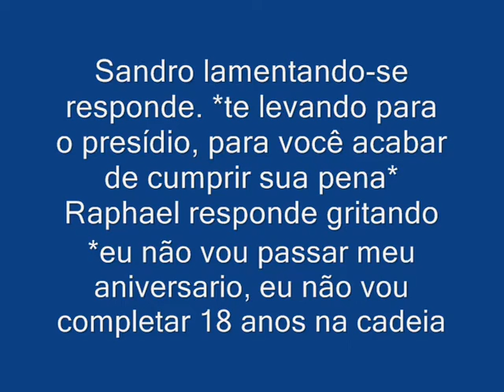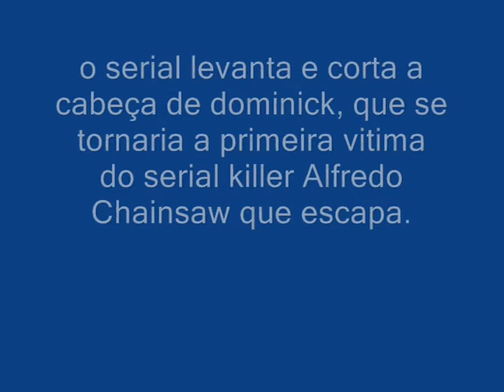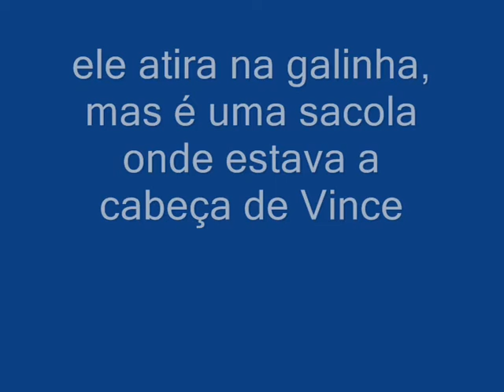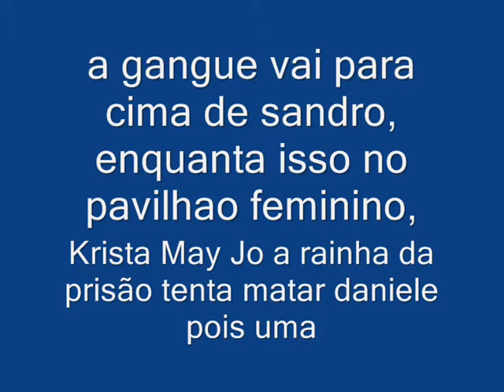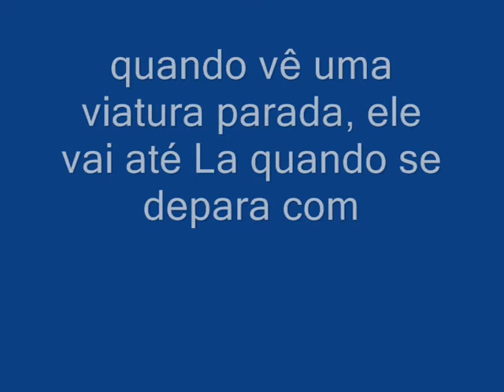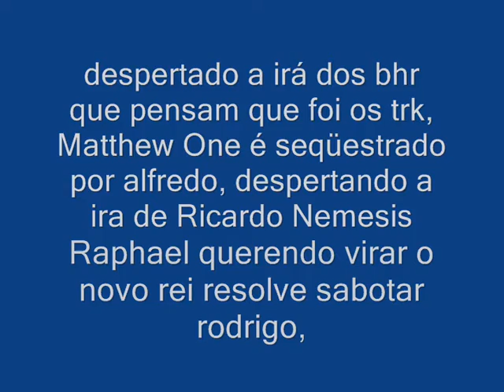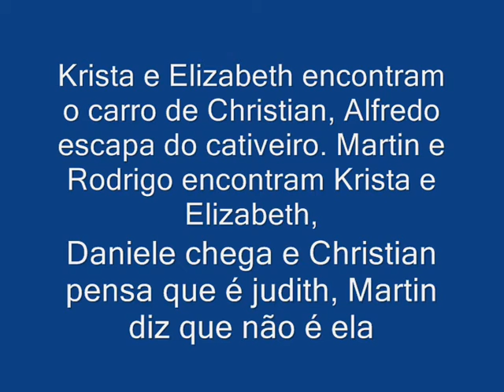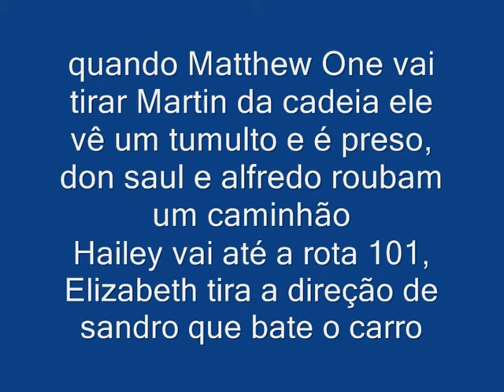$andro Almeida's Trouble Wanted: Offscreen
Apos ser salvo de um sequestro, pelo seu irmão
sandro, raphael teria de cumprir o resto de sua
pena no presidio de são francisco, sandro
acaba tendo que fazer a dificel escolha
de entregar seu irmão, mais novo para as
autoridades americanas, para não
prejudicar sua carreira de guitarrista.
mais raphael não esta gostando da ideia.
e tentara de tudo para impedir seu irmão.
enquanto isso rodrigo, irmão mais velho
de sandro e raphael, se torna o rei da prisão
tudo isso em uma epoca que a rivalidade
entre as gangues Black Hand Riders e The Red Knights
explode a todo vapor.